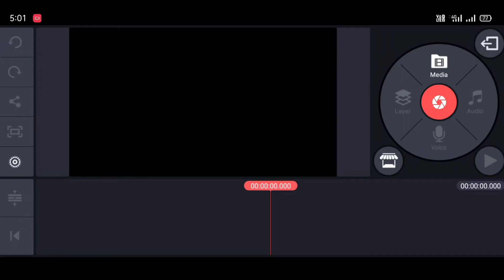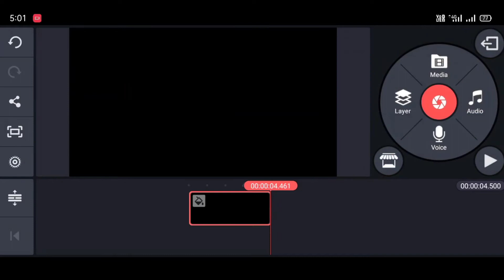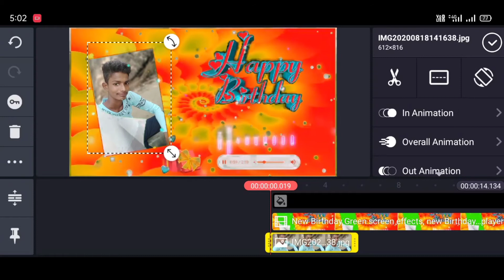happy birthday status kaise banaye | how to make birthday status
hello dosto

aaj ham es video me aapko btayenge ki aap log happy birthday wala status kaise bana sakte hai to chaliye guys sikh lete hai